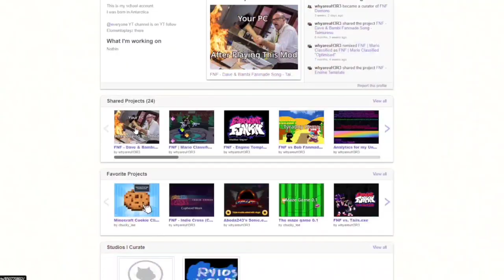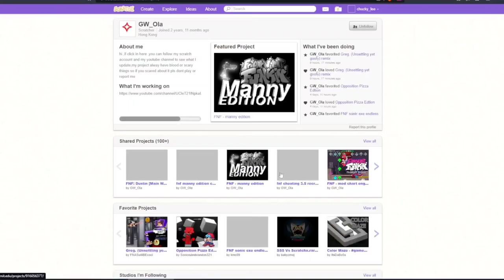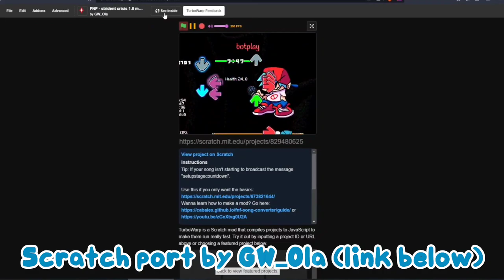FNF - Taimuresu on Scratch Broke Me | VS Dave and Bambi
My gear:
My Phone (Editing Machine)

Basic information about me:
I usually make Friday Night Funkin' content and stream it on Saturdays.
I also like making Scratch ports of popular Friday Night Funkin' mods.
I sometimes also make content about other games and about tech stuff.

TIMESTAMPS
00:00 - Intro
00:16 - Taimuresu pain
06:14 - The non-undercharted version
07:51 - Taimuresu with the modchart
08:46 - Outro